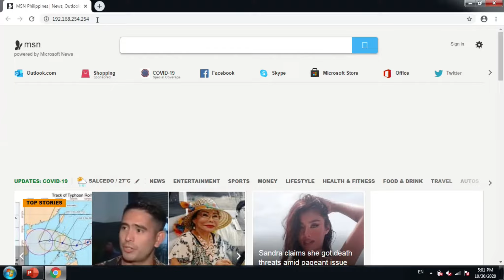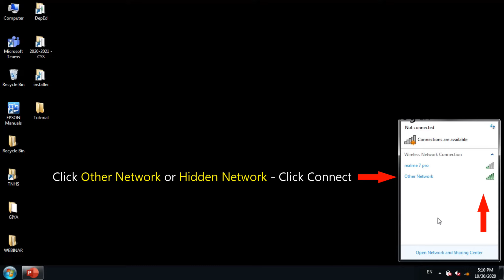HOW TO HIDE WIFI AND CONNECT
HOW TO DISABLE SSID BROADCAST

Hiding the WIFI name may prevent less technically inclined people from connecting to the network.